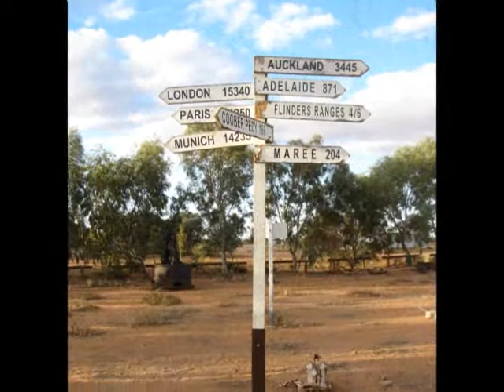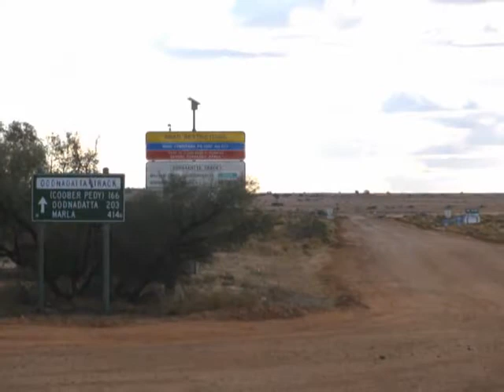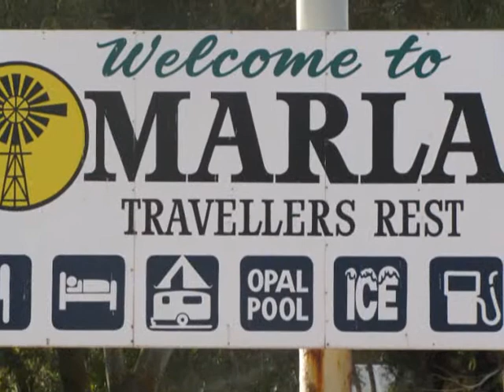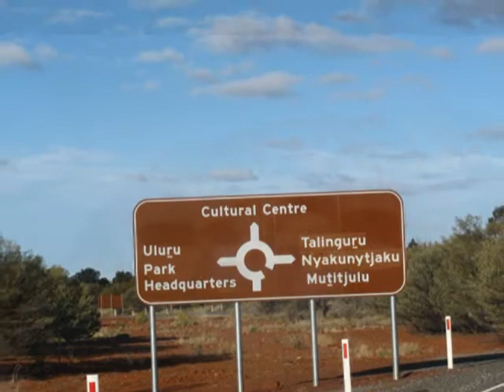Central Oz Part One.flv